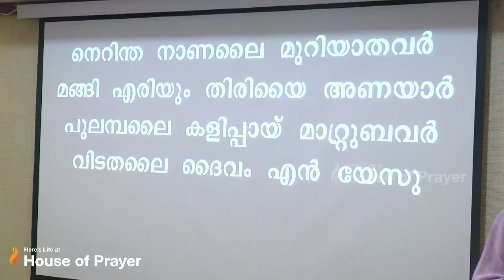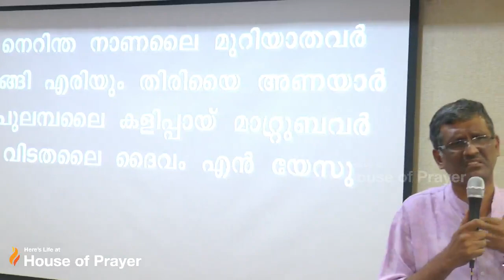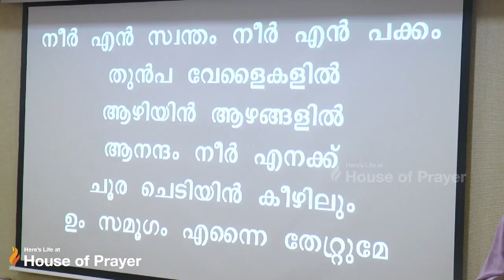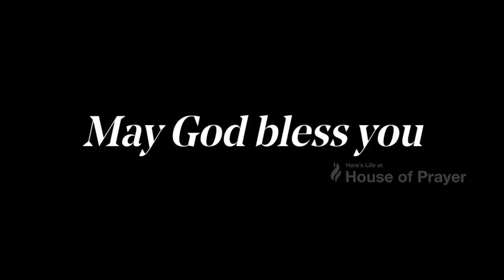നാം ശക്തിയില്ലാത്തവരാകുമ്പോൾ- message by Pr Sam Varghese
"When we become powerless"  message by Pr Sam Varghese in Malayalam-16th June 2019